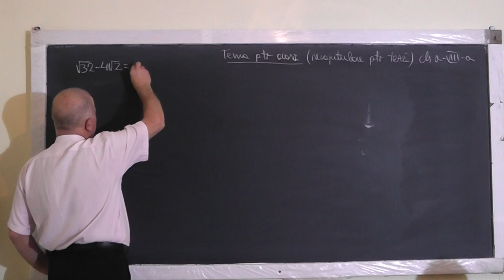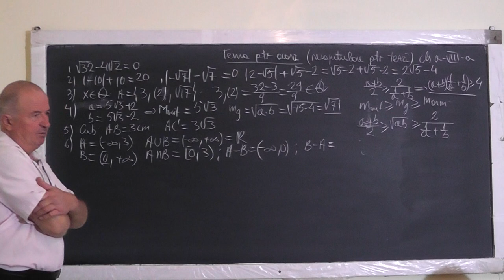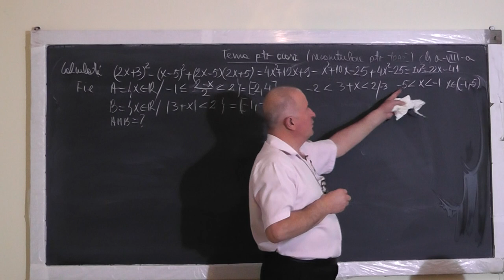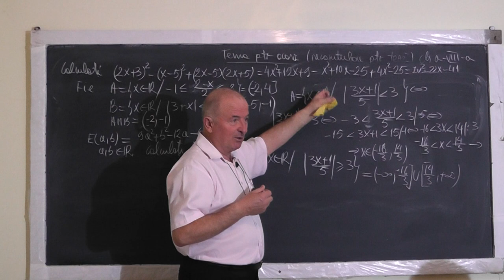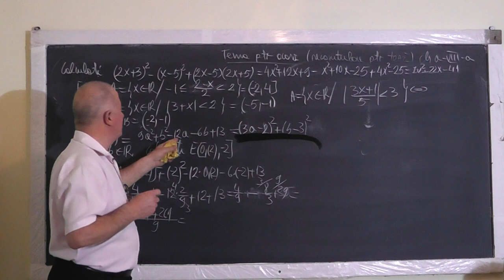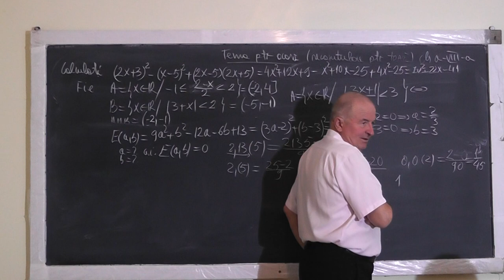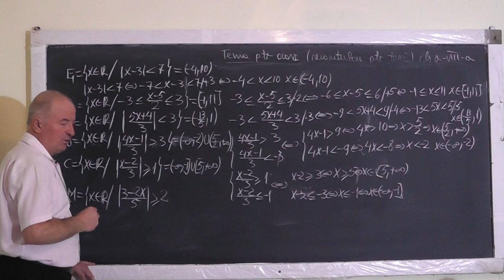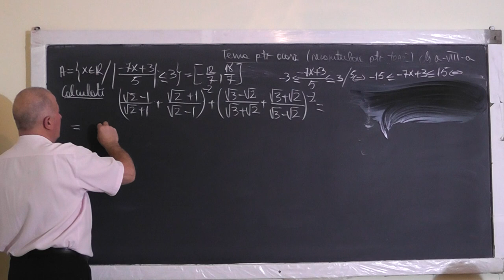1/2 1264 Operatii cu multimi Modul Intervale Radicali Rationalizarea numitorului Formule calcul CL 8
Aceste lectii sunt SUSTINUTE de VOI si daca va sunt utile, as aprecia un Like, Share, Comment - In aceasta lectie de matematica pe care o puteti vedea in direct si pe facem recapitulare pentru teza la clasa a VIII-a. Din cuprins: Operatii cu multimi, Modul, Intervale in R, Radicali, Rationalizarea numitorului, Formule de calcul prescurtat.